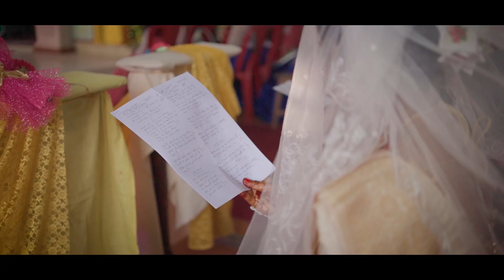Two Hearts, One Love: Jyoti & Sandip | Wedding Full Video | Anuvuti ❤️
Witness the beautiful union of Jyoti and Sandip as they embark on their journey of love and faith, forever bound by the sacred vows of a Christian wedding. This heartwarming video captures the essence of their special day, from the emotional pre-wedding moments to the joy-filled celebration of their commitment to each other.